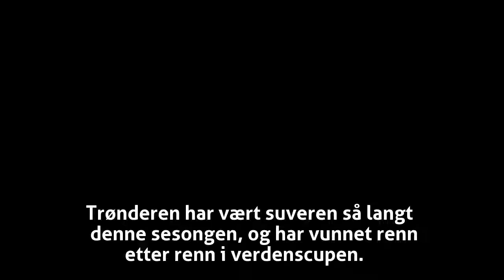Klæbo dropper Tour de Ski - Vintersport - VG